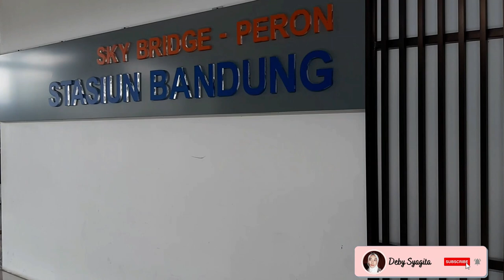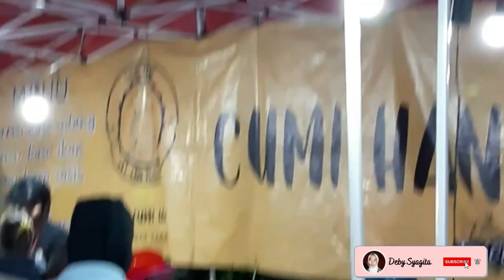PART 1 ll TRIP TO BANDUNG ll desember 2021🥰🥰🥰